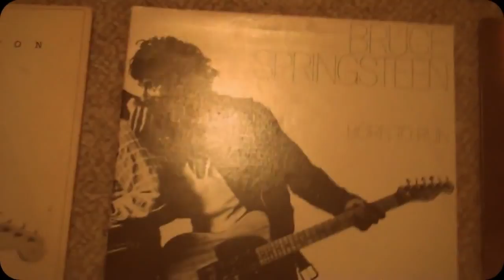my vinyl collection